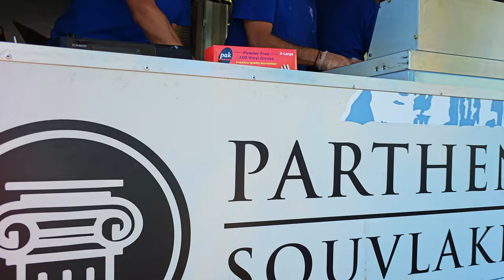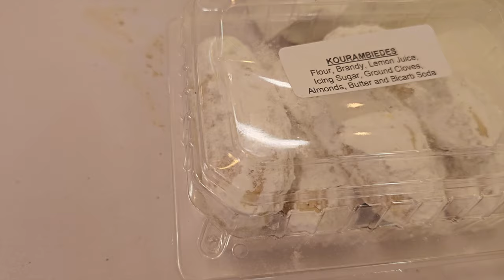Best of Hobart’s Greek Festival 2024 | ESTIA Vlog in Tasmania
Immerse yourself in the sights, sounds, and flavors of Hobart’s Greek Festival 2024! This ESTIA Festival vlog showcases the best of Greek culture with traditional dances, live music, delicious Greek food, and vibrant celebrations. Join us as we explore this lively Tasmanian event, a true celebration of community and heritage.

⏱ Timestamps
00:00 Intro
02:46 Greek Loukoumades
05:15 Greek Jewellery
07:08 at Parthenon Souvlaki Bar
08:10 Greek Cooking Demo
09:05 Eating Greek Food
10:25 Greek Dance - Full Recording